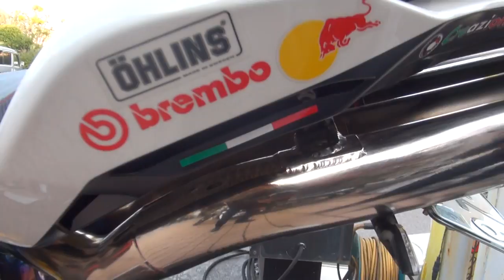NEW BODIS Exhaustサウンドを聞け MVアグスタのフラッグシップF4R 2012 MV AGUSTA F4R 2012 エムブイアグスタF4R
NEW BODIS Exhaustサウンドを聞け　MVアグスタのフラッグシップF4R　2012 MV AGUSTA F4R　2012 エムブイアグスタF4R　2013・ HARLEY DAVIDSON　Softail FXSB BREAKOUT CVO